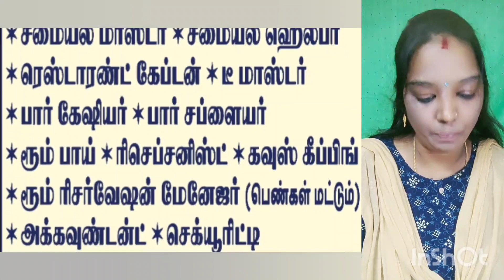தனியார் ஹோட்டலில் உடனடி வேலை வாய்ப்புகள்|V-2(30-03-2024)|jobs|jobs 2024@tn&p jobs